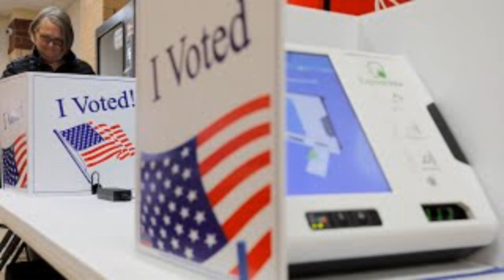Điểm tin thế giới trong tuần 23 tháng 12 năm 2020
CBS News: Giám đốc Tình báo Mỹ xác nhận có can thiệp nước ngoài vào cuộc bầu cử tổng thống
Gateway Pundit: Mark Zuckerberg bị kiện vì dùng ‘tiền bẩn’ tài trợ gian lận bầu cử
Nhìn lại 10 năm Mùa xuân Ả Rập
Texas cùng 9 tiểu bang kiện Google vì vi phạm luật chống độc quyền
Mỹ đặt mục tiêu chống Trung Quốc ‘quyết đoán hơn’ trên Biển Đông năm 2021
EU đồng ý “về nguyên tắc” trước thỏa thuận đầu tư với Trung Quốc
Mỹ ban hành lệnh cấm đối với thiết bị điện Trung Quốc tại các căn cứ quân sự
TNS Rand Paul: Các tòa án tránh né dữ kiện gian lận, viện cớ thủ tục để bác đơn kiện
Giám đốc Tình báo Quốc gia Mỹ đã đưa ra báo cáo về Dân biểu có quan hệ với điệp viên Trung Quốc
Phó tổng thống Mike Pence công bố tên mới cho Lực lượng Không gian Hoa Kỳ
Trung Quốc bị cáo buộc khai thác mạng cáp dưới biển để do thám các nước khác
Covid-19 : Quốc Hội Mỹ thông qua kế hoạch hỗ trợ thứ 3 trị giá 900 tỉ đô la
Tổng thống Trump bác tin thiết quân luật
Thêm một dân biểu tuyên bố thách thức kết quả bầu cử ngày 6/1
Mỹ tính chi 1,9 tỷ USD loại bỏ thiết bị viễn thông Trung Quốc
Ấn Độ lo ngại Trung Quốc xây thêm đập thủy điện ở Tây Tạng
Cấm nhập khẩu than Úc khiến nhiều thành phố Trung Quốc bị cắt điện luân phiên
Covid-19 : TT Mỹ Trump bác dự luật hỗ trợ tài chính 900 tỷ đô la